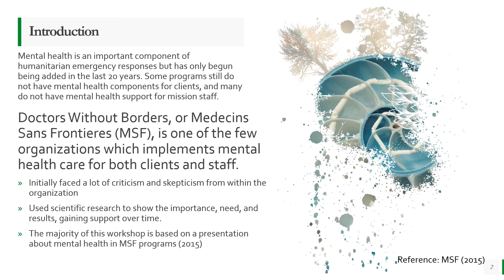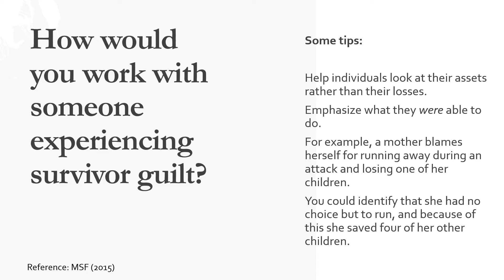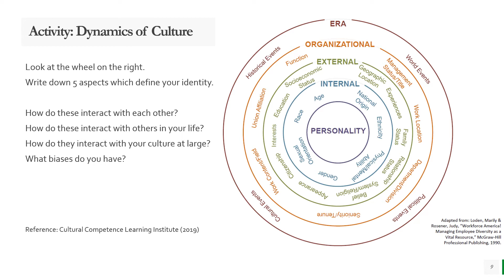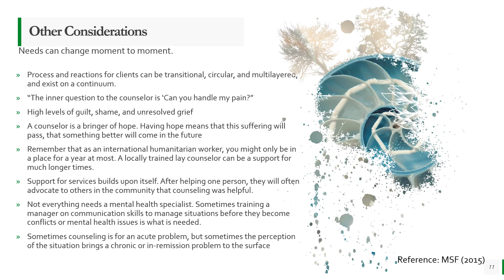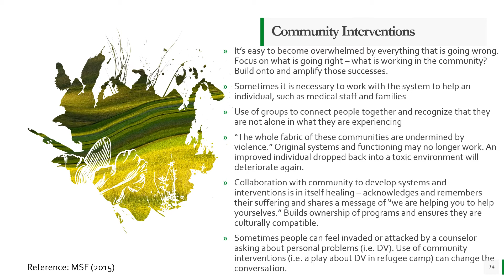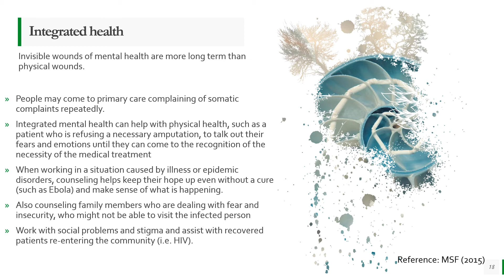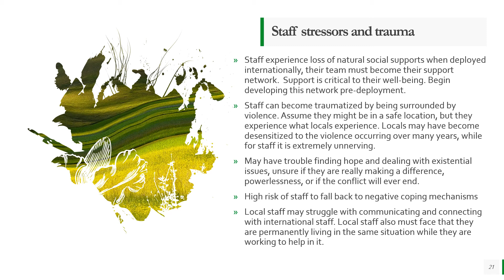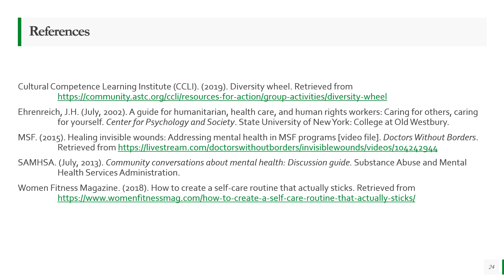Culturally Sensitive Mental Health in International Humanitarian Crises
A presentation I made designed to be used as a workshop. Created for a doctorate level class in Humanitarian and Mental Health Care Delivery in International Contexts, in International Psychology at The Chicago School of Professional Psychology. Designed for mental health professionals supporting clients and other staff in humanitarian crises situations in a culturally sensitive manner.